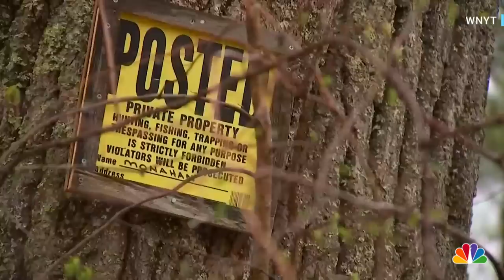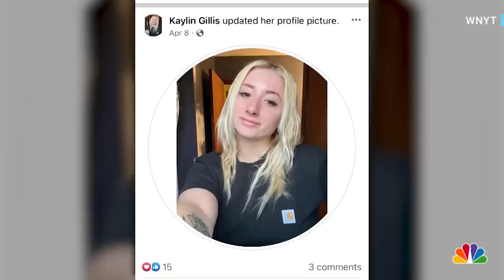New York man fatally shoots woman who made wrong turn in his driveway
Police say Kaylin Gills, 20, was fatally shot by a homeowner after the car she was riding in mistakenly turned into his driveway in upstate New York. WNYT's Kumi Tucker reports.